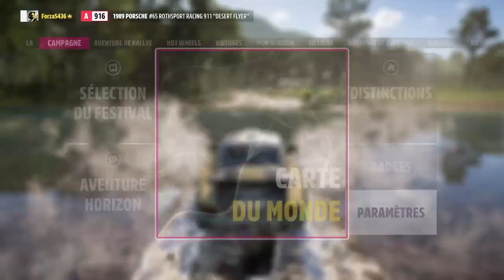forza horizon 5 bienvenue au Mexico #1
Forza horizon 5 au Mexique